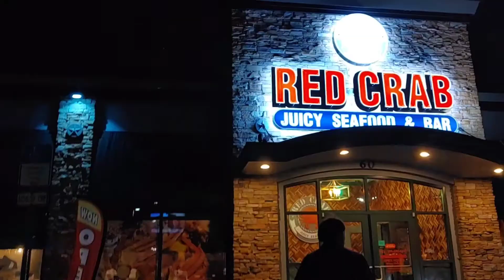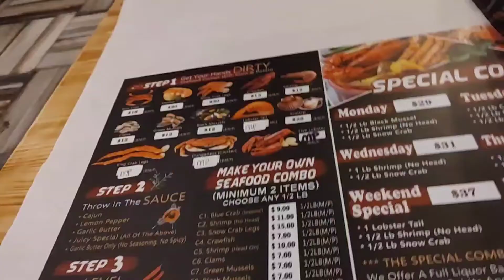#15: Nhà hàng hải sản Red Crab kiểu Mỹ ở Florida